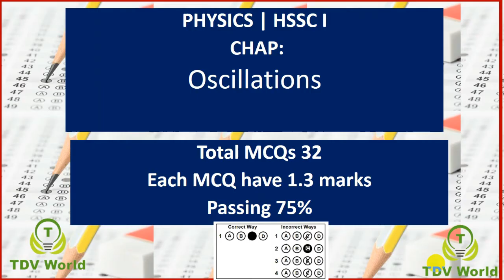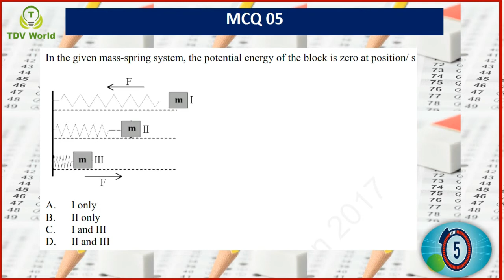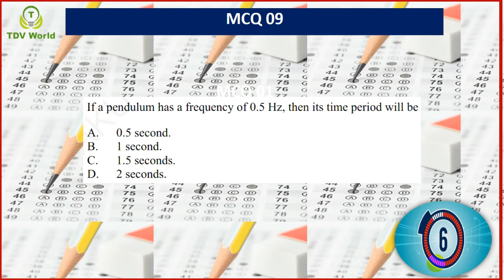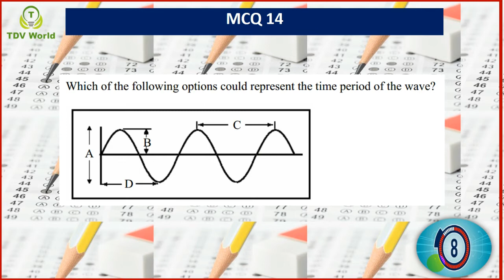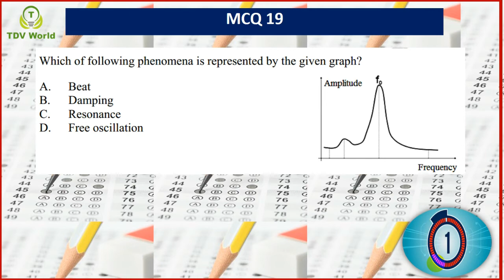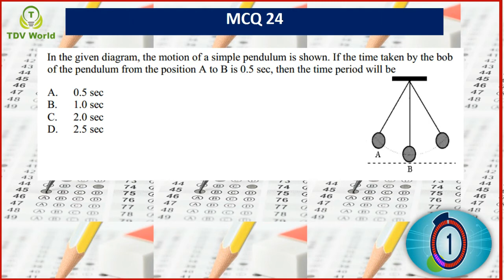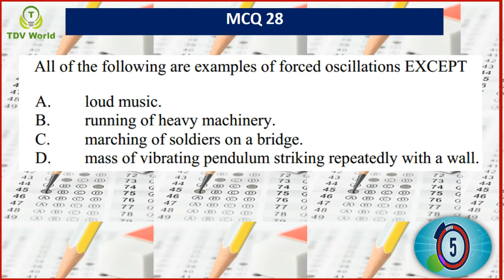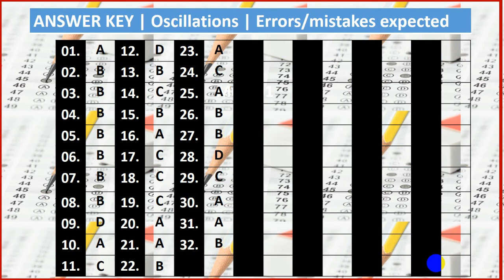Oscillation | HSSC I | MCQs | AKUEB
Get ready with a pencil and notebook to practice OSCILLATION chapter HSSC I MCQs